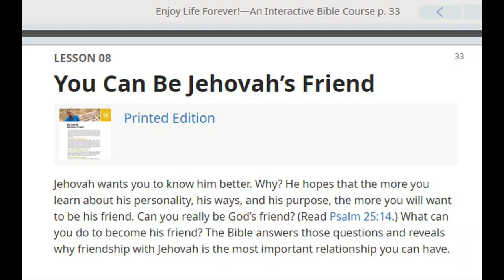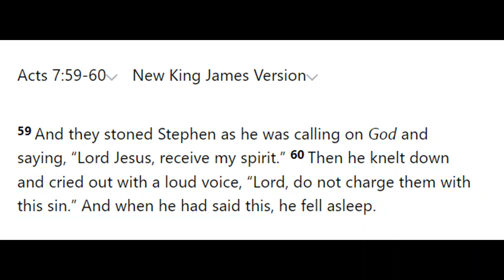Debating (Chester) Jehovah's Witness 2,359: Can we pray to Jesus?